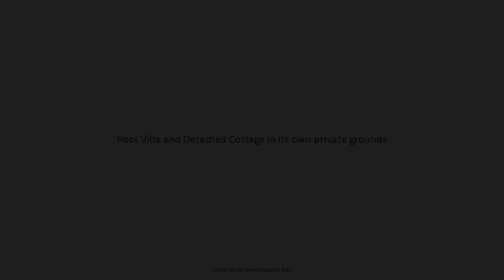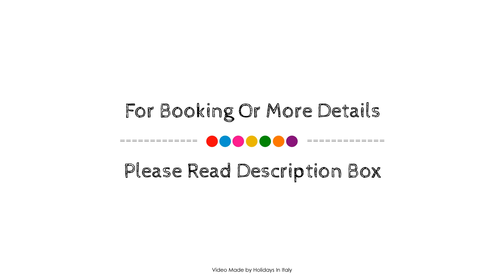Pool Villa and Detached Cottage in its own private grounds, Spoleto, Italy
Searching For
1. Pool Villa and Detached Cottage in its own private grounds - Spoleto
2. Pool Villa and Detached Cottage in its own private grounds - Spoleto Virtual Tour
3. Pool Villa and Detached Cottage in its own private grounds - Spoleto Rooms
4. Pool Villa and Detached Cottage in its own private grounds - Spoleto Amenities
5. Pool Villa and Detached Cottage in its own private grounds - Spoleto Videos
6. Pool Villa and Detached Cottage in its own private grounds - Spoleto Offers
7. Pool Villa and Detached Cottage in its own private grounds - Spoleto Deals
Audio Credit:
Track Title: Reasons To Hope
Artist: Reed Mathis